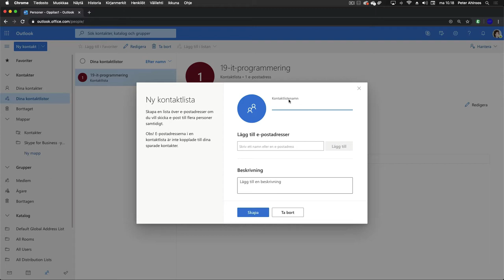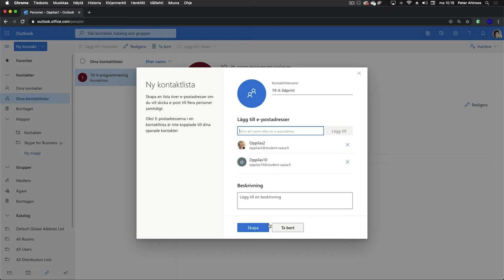Måste jag alltid lägga till enskilda deltagare i kalenderinbjudan till Teams?